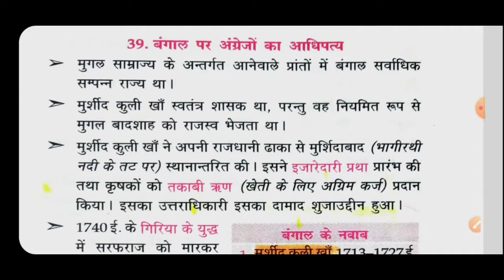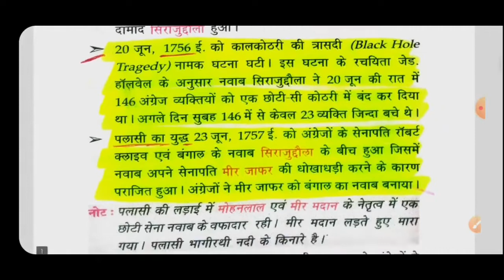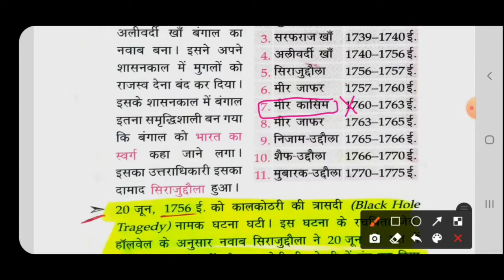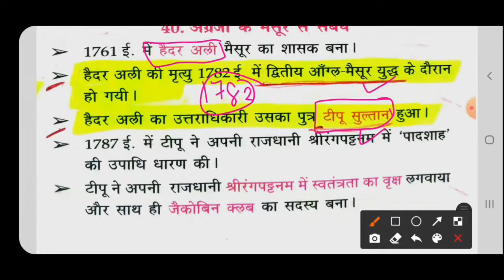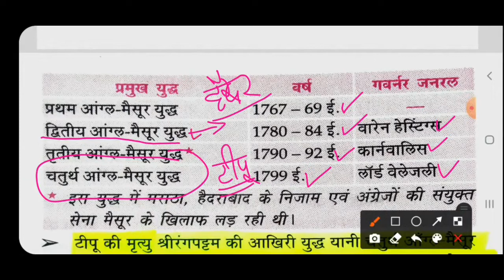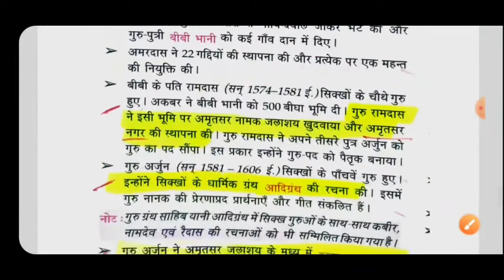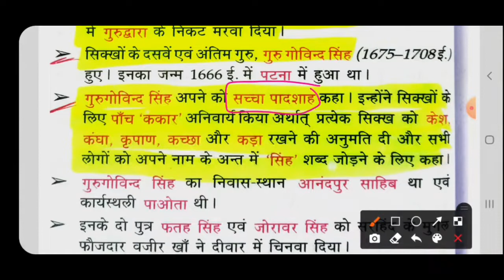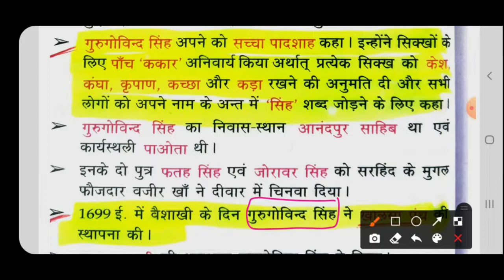अंग्रेजों का आगमन | L - 18 | Modern History | HP Police Constable | Free Crash Course